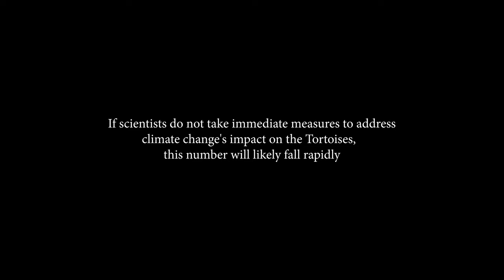The Fabled Tortoise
Created by Logan Hand
The Fabled Tortoise is a film about Giant Galapagos Tortoises, their history, and their threats, and their future. This short documentary was directed, filmed, and edited by Logan Hand. Biologist and Interviewee is Kenneth Feeley. Thanks to Thomas Mulikin for some funding.
Song is Icarus by Dexter Britain.